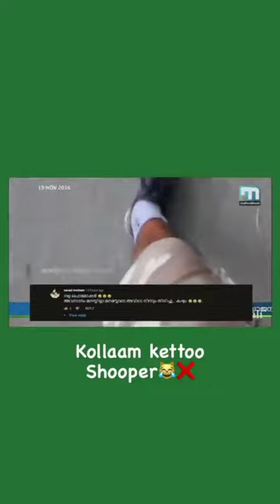guy's E BULL JET നേ വീണ്ടും പോലീസ് പിടിച്ചു